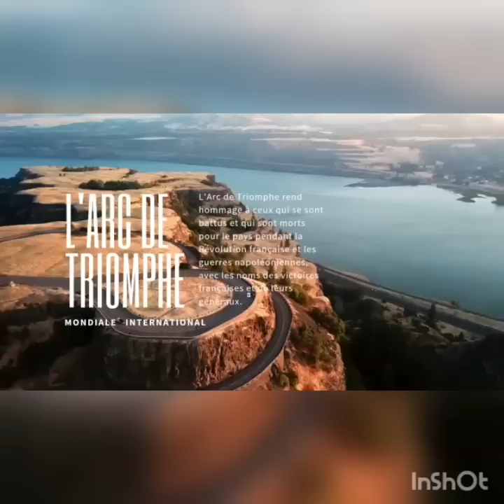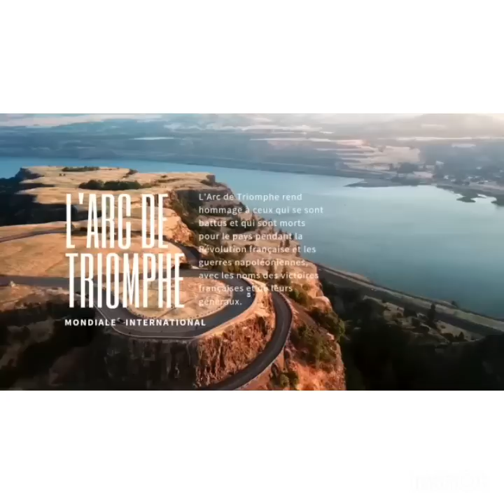🛑EVI PAPA MWANA POPI AUDIO YA SOMO‼️ + GRÂCE MBIZI😝 30.9.22